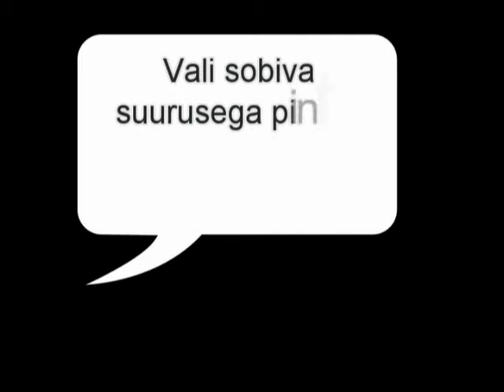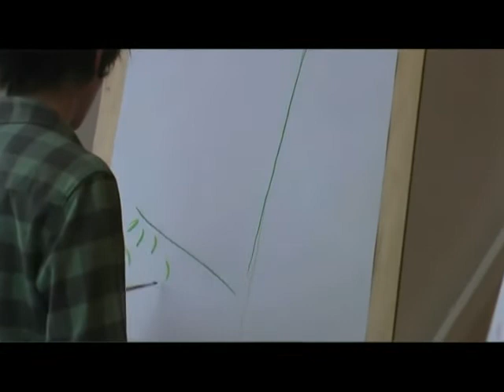Kalli Kalde: Stiliseeriv joonistamine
Tartu Kunstikooli õppefilm. Džunglimeeleoluga tuššijoonistus etteantud toataimede järgi.